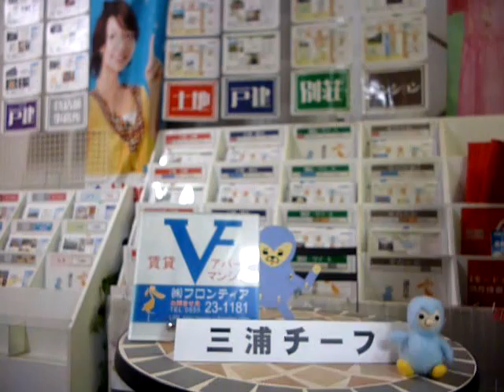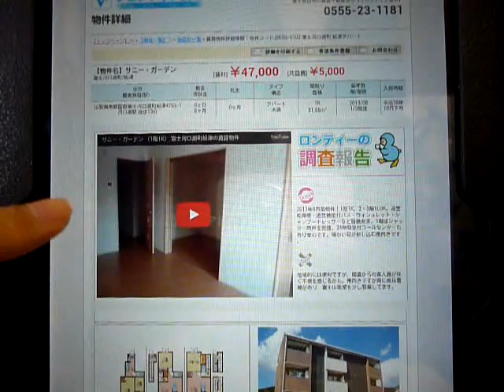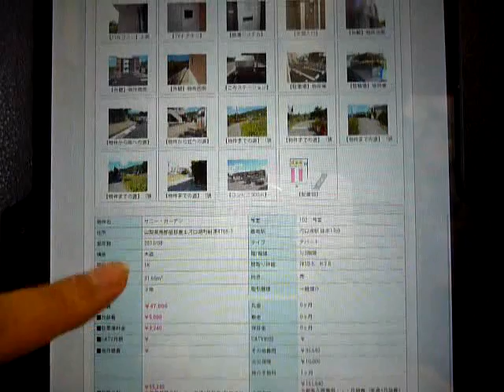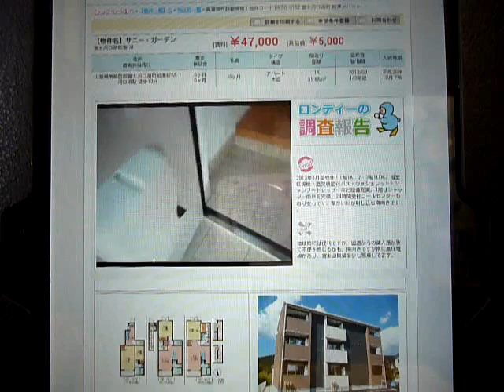【フロンティアTV】2014年9月29日：接着の日（9/29「くっつく」のゴロ合わせから日本接着剤工業会が制定）。山梨県富士吉田市・富士河口湖町の賃貸アパートマンション・売買不動産ならフロンティア技研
【フロンティアTV】接着の日（9/29で「くっつく」のゴロ合わせから日本接着剤工業会が制定）の今日は、賃貸新着物件のご紹介です。富士吉田市の賃貸アパートマンション情報や売買不動産の情報も豊富なフロンティア技研から配信。フロンティア技研のホームページはこちらから　→